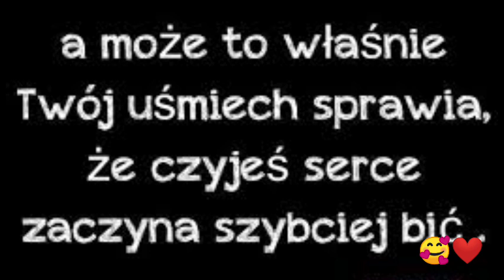"Nie chcę Cię skrzywdzić, bo skrzywdzę się sam..."🥰❤️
"Zostań już, otrzyj łzy, będę zawsze tam gdzie Ty❤️Otrzyj łzy, bo ranią mnie przecież wiesz, że kocham Cię"